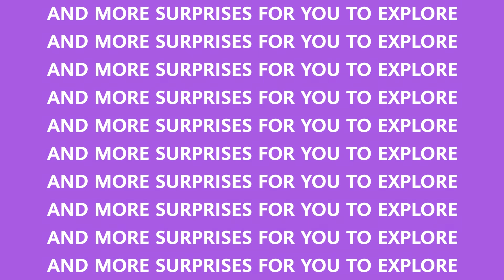Huawei -nova 8i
Yes, another novaIsHere! it's time to pre-order the HUAWEInova8i and experience its AI Quad Cameras with Stylish Design!